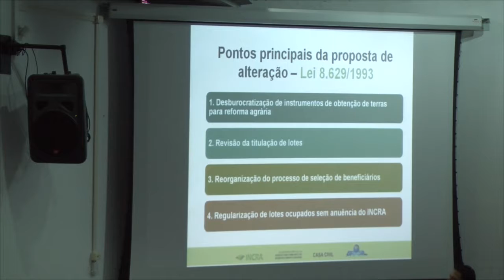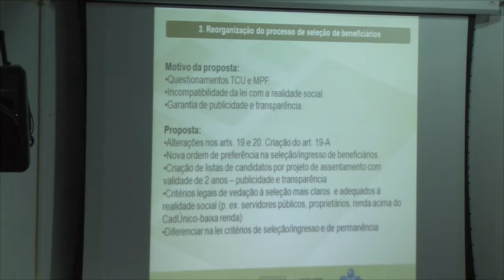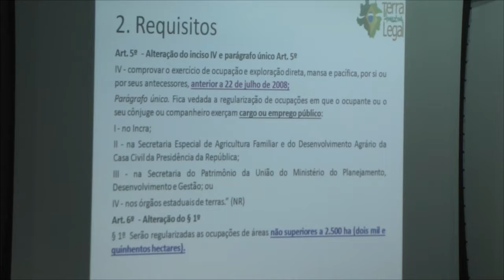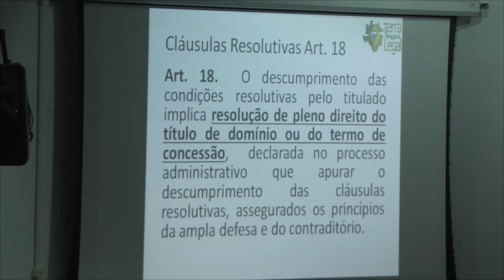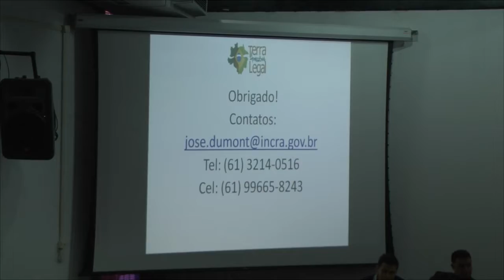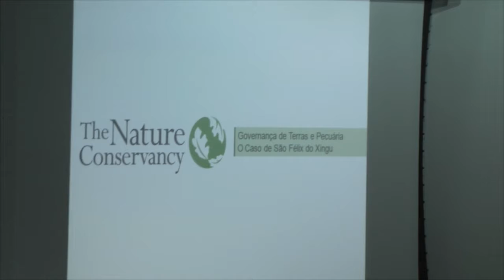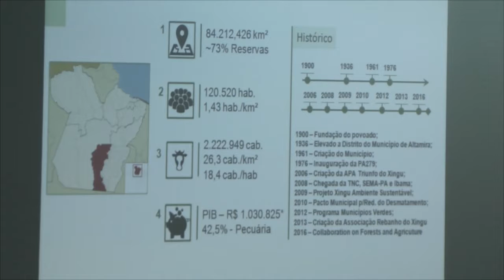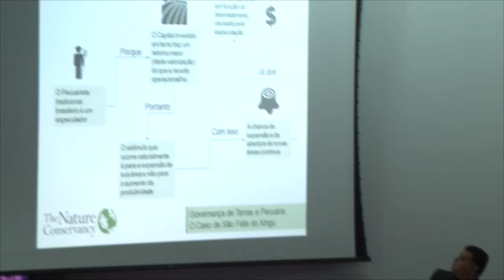Mesa 04 | MP 759: Regularização Fundiária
O III Seminário Internacional de Governança de Terras e Desenvolvimento Econômico foi realizado no Instituto de Economia da Unicamp nos dia 7, 8 e 9 de junho de 2017.